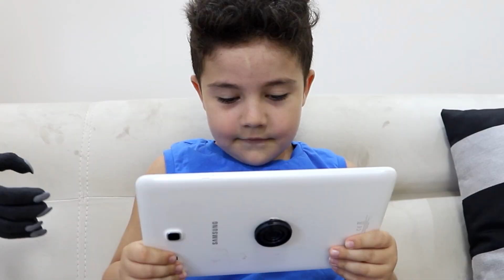Yusuf and Uncle play colored boxes